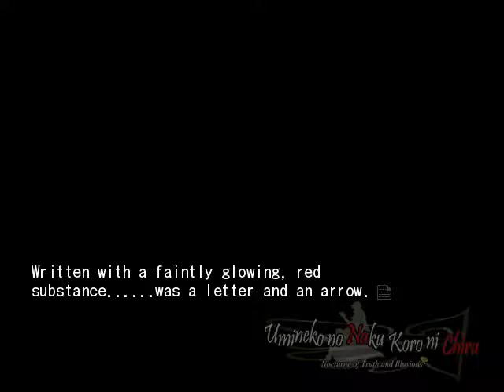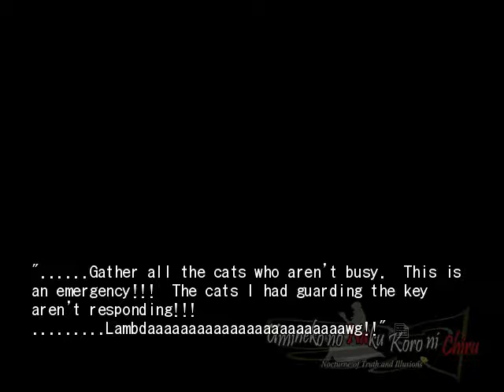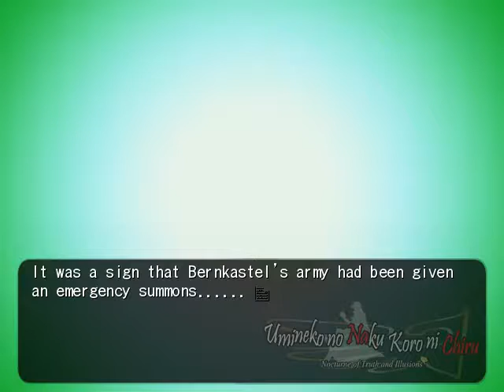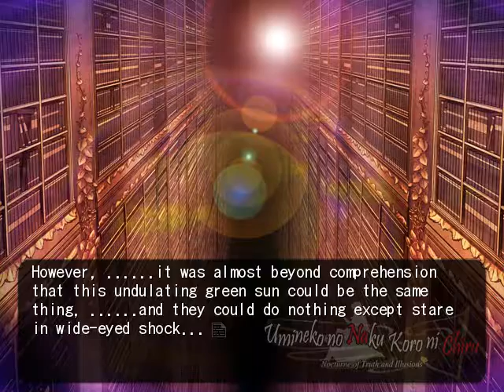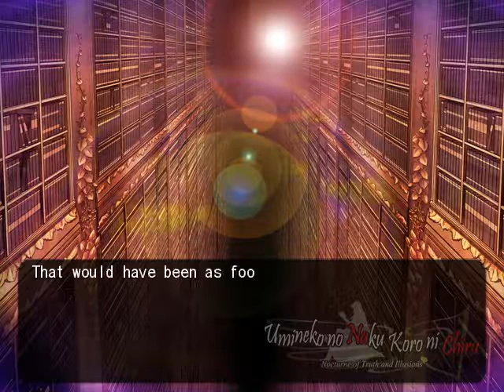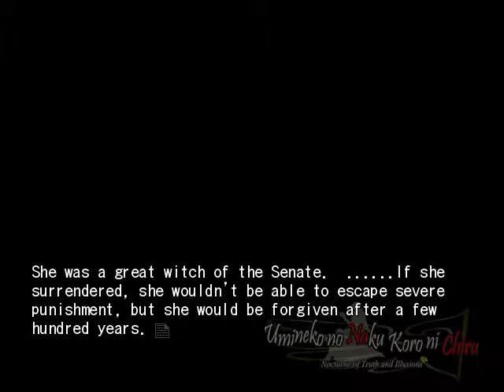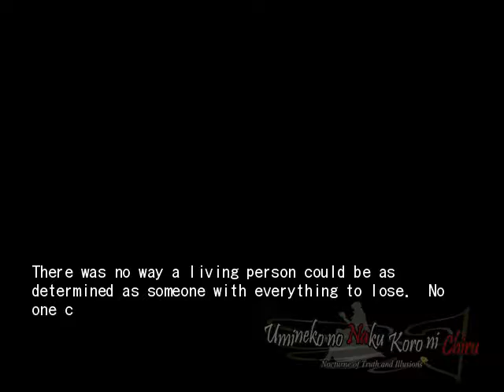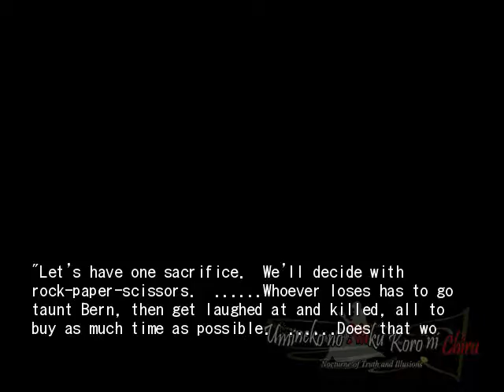EPISODE 8 PT48